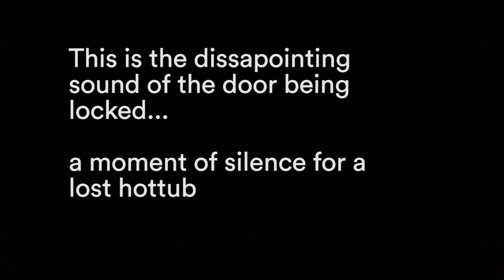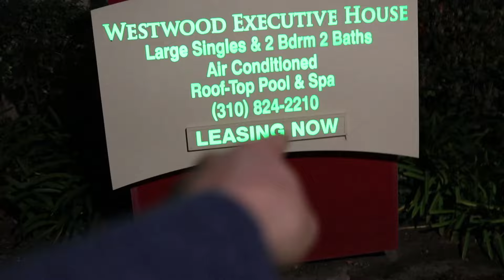How to Find a Rooftop Hottub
We tried to find the best hottub in the Westwood area because we desired to be elevated and in a tub of water, so we did everything in our power to find the perfect rooftophottub. Enjoy a step by step video, detailing how you too can find a rooftop hottub.